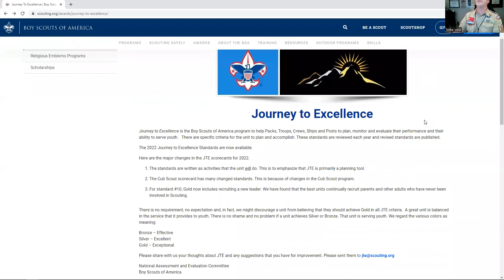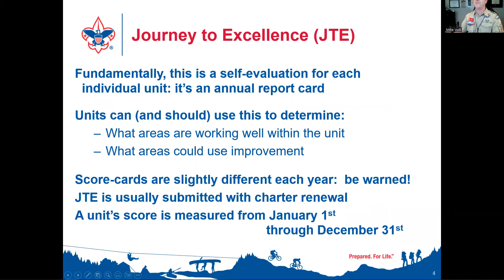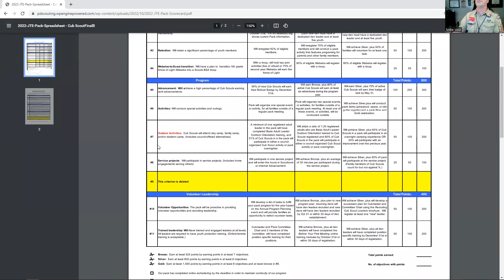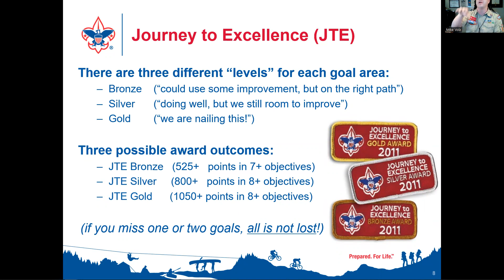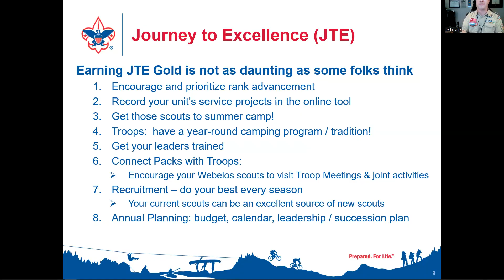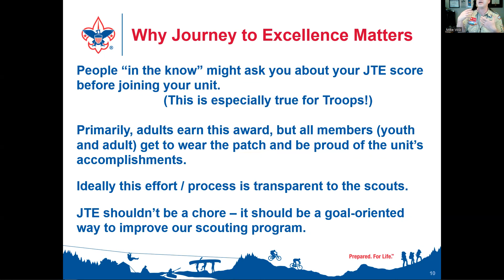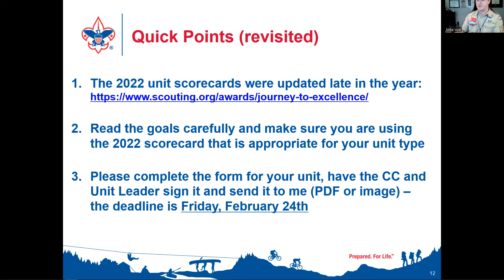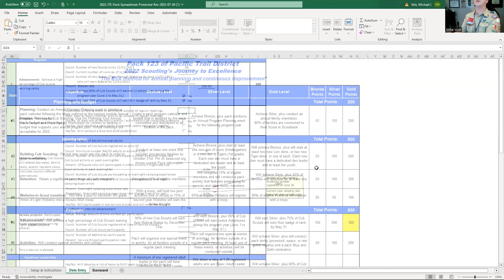Journey to Excellence (JTE) for 2022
This is a brief overview and explanation of Scouting's Journey to Excellence for 2022.